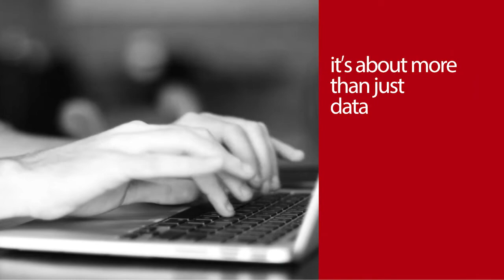Communication and Branding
A dss⁺ approach to using feelings and emotions to elevate safety.
Learn how ‘affective’ communication can help enhance your safety communications, engage employees, and lead to safer behaviors. In this short interview, Craig Sexton explains how emotions, not facts or data, drive decisions and actions. Taking off from this basic insight, Craig gives an example of how adding a personal touch to your PPE training can help employees understand the importance of wearing PPE, and get them to wear it in the workplace.